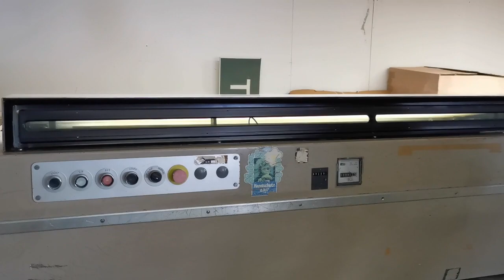VON ARX HSD/KS 1500 Optical Hydraulic Guillotine Shear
You are looking for a used machine? Then you might be interested in this used machinery offer: VON ARX HSD/KS 1500 Optical Hydraulic Guillotine Shear. Find more machine tools and other used metalworking, woodworking and plastics processing machinery Surplex is your reliable partner for the sale and purchase of used machines in Germany.